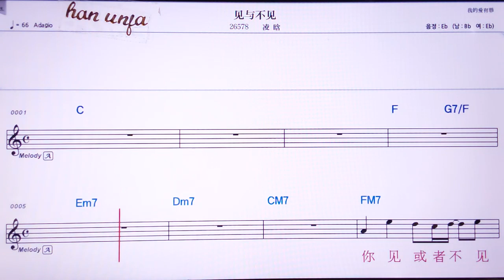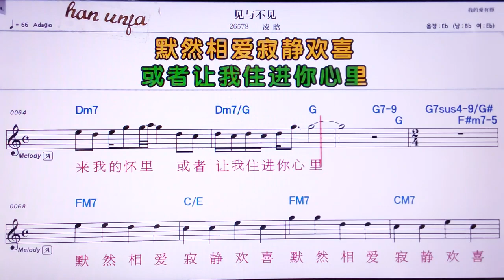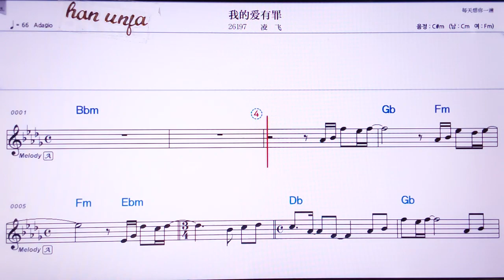💖찌앤위부찌앤/링한 👍Karaoke With Sheet Music/MR,노래방, 악보, 코드,